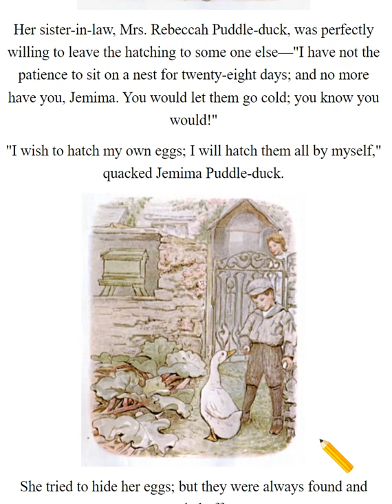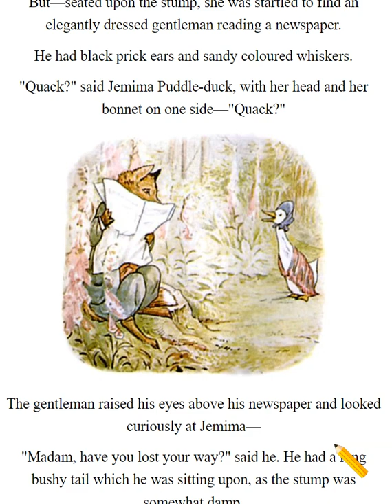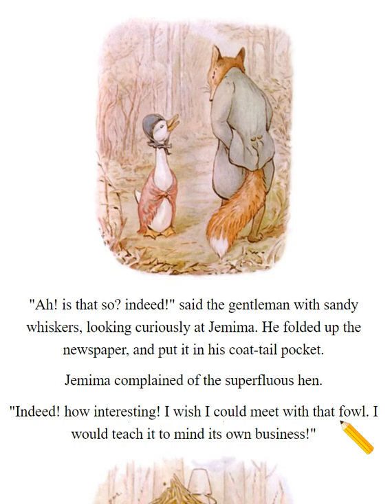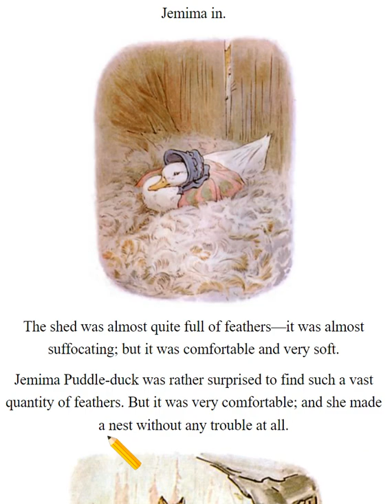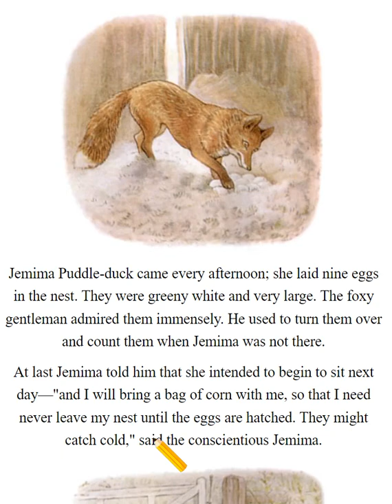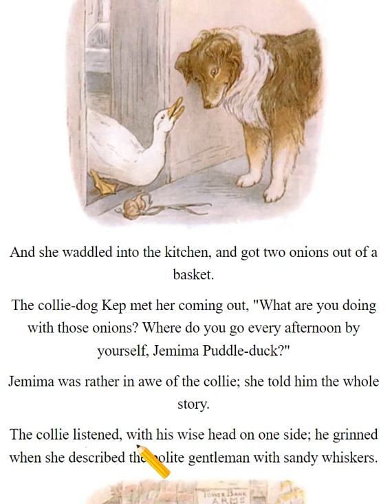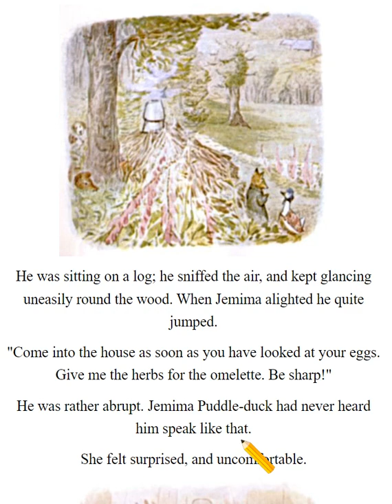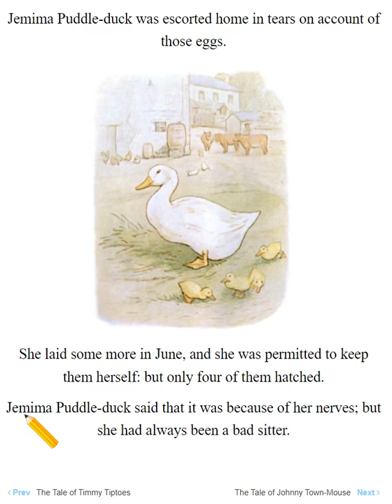The Tale of Jemima Puddle-duck || VoiceofBooks.co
Narrator: Eileen Kang